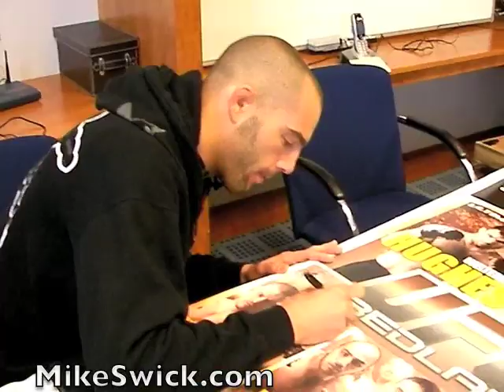My UFC 85 Video Blog In London - Mike Swick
My video blog leading up to my June 7th UFC 85 bout against Marcus Davis.